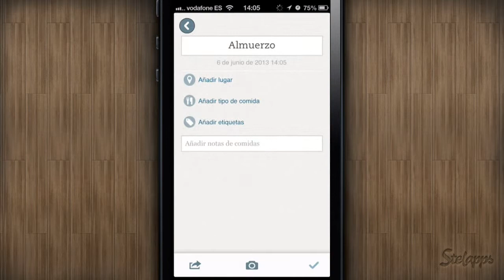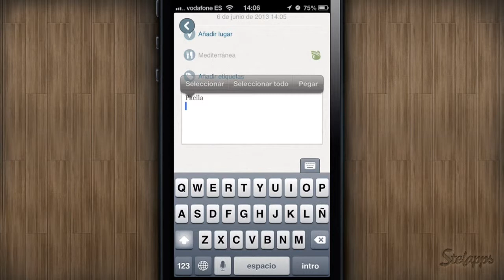Evernote Food [iPhone] Video review by Stelapps